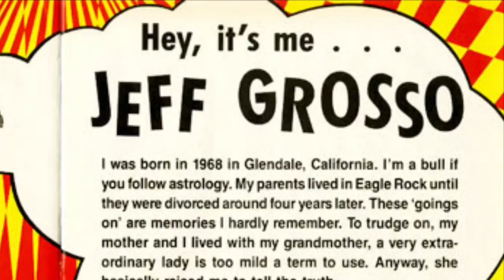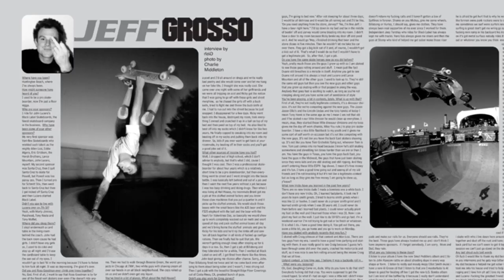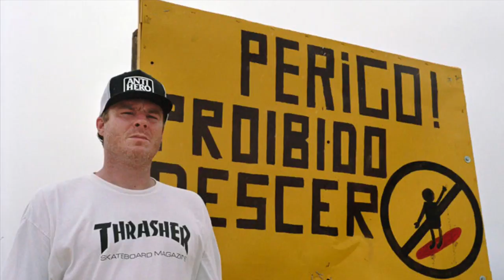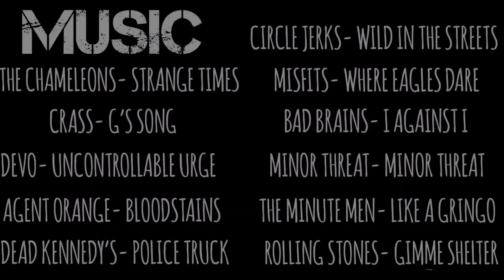Jeff Grosso RIP IN PARADISE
A tribute to Jeff Grosso 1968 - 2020
Punk Rock Skateboard LEGEND.
RIP IN PARADISE HOMIE